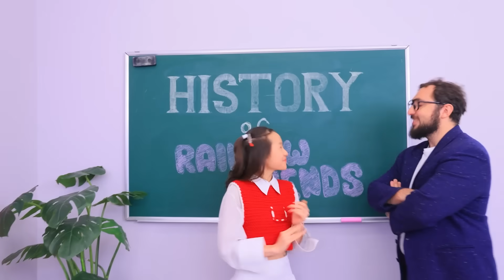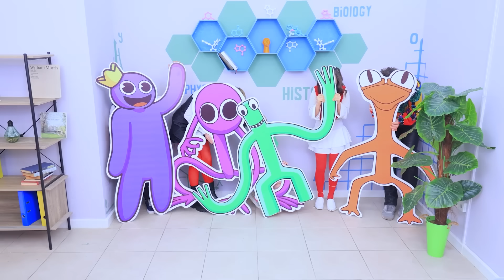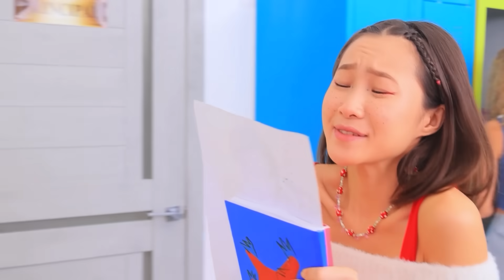असली ज़िन्दगी में रोब्लोक्स रेनबो फ्रेंड! जबरदस्त हाईड सीक चैलेंज !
ओ क्या आप लोगो को लुकाछुपी खेलना पसंद है? रोब्लोक्स रेनबो फ्रेंड के साथ ये खेलने के लिए तैयार है? चलिए खेलते है!